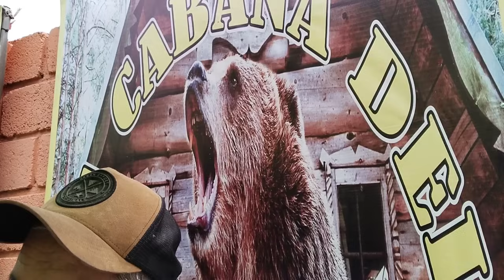me viene a México aver lo de mi visa